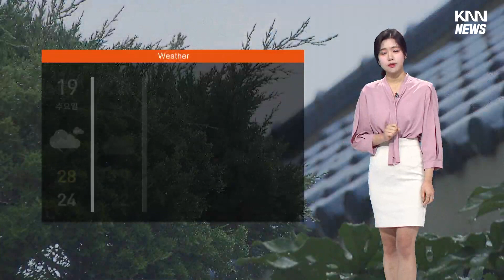7/18 (화) 오늘(18) '세찬 물벼락 주의' 최대 250-300mm↑ 큰 비